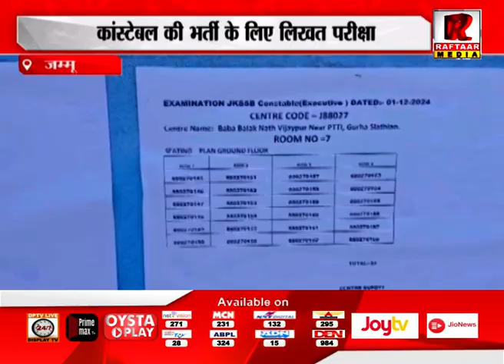जम्मू : कांस्टेबल की भर्ती के लिए लिखत परीक्षा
Raftaar Media